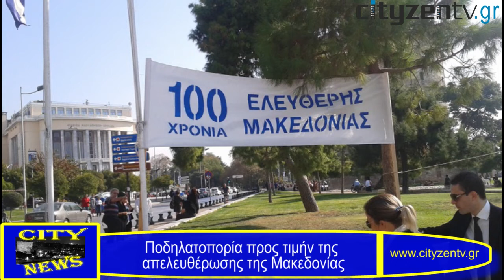City News: Σύντομες ειδήσεις για τη Θεσσαλονίκη 26 -10-2012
Δείτε στο σημερινό (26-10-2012) σύντομο δελτίο ειδήσεων της CityZen webTV:
Ποιο ήταν το μήνυμα που έστειλαν από την Θεσσαλονίκη ο Πρόεδρος της Δημοκρατίας και ο Πρωθυπουργός;
Ποια είναι τα δρακόντια μέτρα για την παρέλαση της Κυριακής;
Γιατί δεν θα παρεστεί σε εκδηλώσεις του ΥΜΑΘ ο Γιάννης Μπουτάρης;
Ποιοι διέσχισαν με ποδήλατο τη Μακεδονία και για ποιο λόγο;
Ποια είναι τα καλά νέα για την επέκταση του μετρό στη Καλαμαριά;
Γιατί βουλευτής της Χρυσής Αυγής προκάλεσε την αντίδραση του προέδρου του δικαστηρίου για την υπόθεση της υπεξαίρεσης;
Τι καιρό θα κάνει το ΣΚ;
Και μην ξεχάσετε να γυρίσετε το ρολόι σας μία ώρα πίσω τα ξημερώματα Κυριακής.